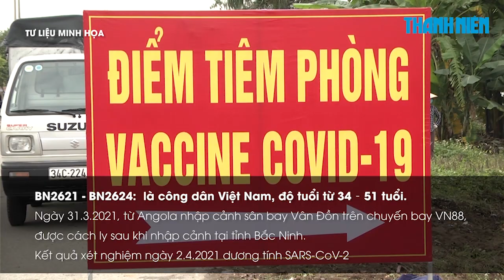Chiều 3.4: Thêm 6 ca Covid-19 ở Tây Ninh và Bắc Ninh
Bản tin chiều 3.4 của Bộ Y tế cho biết có 6 ca mắc mới Covid-19 ghi nhận tại Tây Ninh và Bắc Ninh. Đây là các ca bệnh nhập cảnh được cách ly ngay. Việt Nam ghi nhận tổng cộng 2.626 bệnh nhân.

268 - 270 Nguyễn Đình Chiểu, Phường Võ Thị Sáu, Q.3, TP HCM